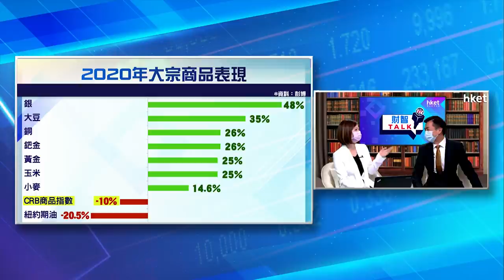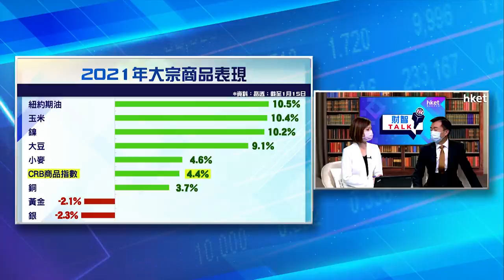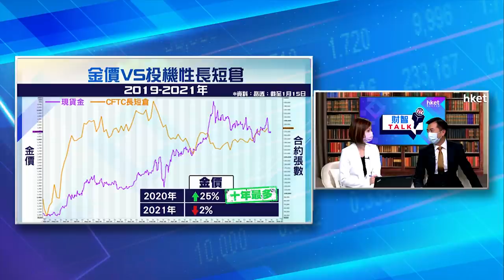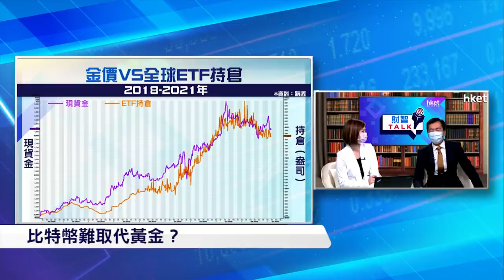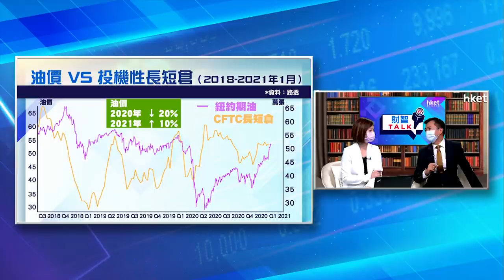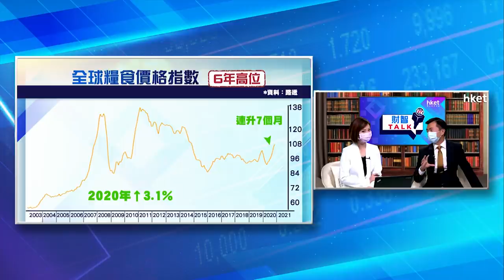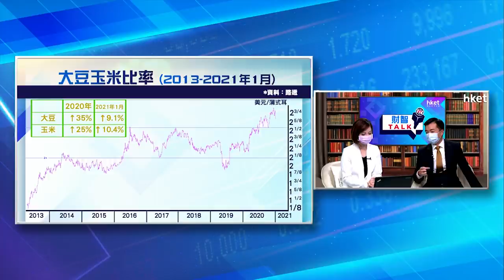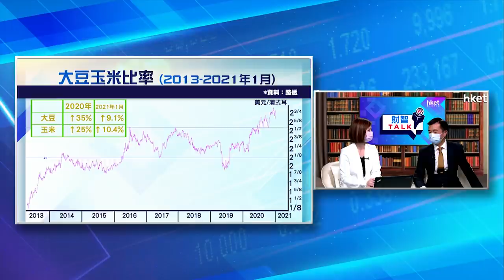【ET財智TALK】金價、銀價點樣走？大豆、玉米點Pair Trade？亞達盟環球期貨副總裁潘志偉話你知（2021年1月18日）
市場憧憬今年經濟復甦在望，不少商品現顯著升勢，油價會否繼續反彈？美元走弱下，會否帶動金價進一步上揚？《ET財智TALK》請來亞達盟環球期貨副總裁潘志偉，為大家拆解金價、油價、農產品等商品未來走勢。……（更多內容：